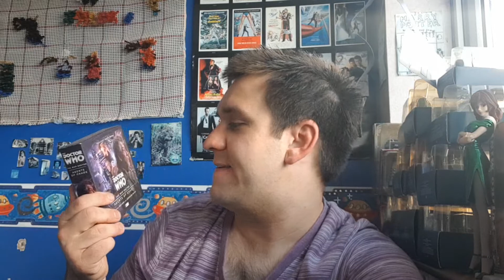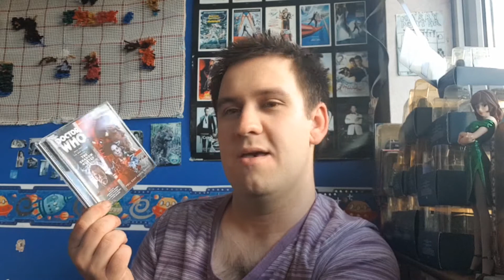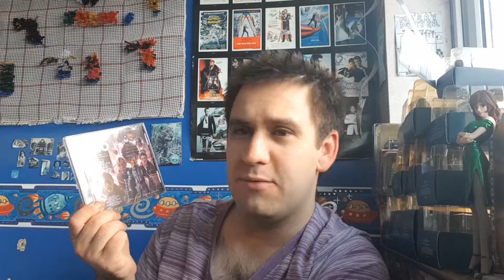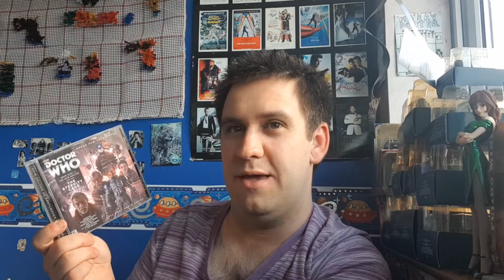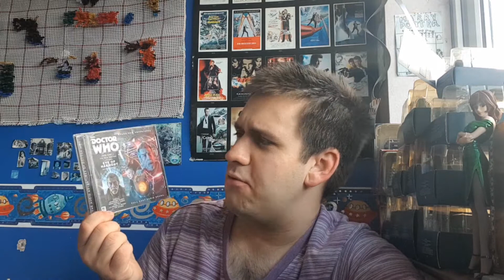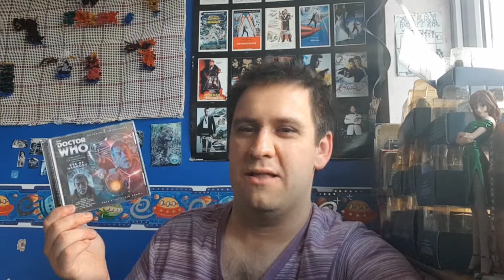Doctor Who | The War Doctor: Agents Of Chaos | Review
Nick reviews the third box set in The War Doctor audio series from Big Finish "The War Doctor- Agents Of Chaos".